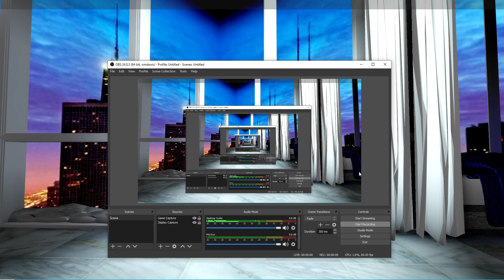Thank you SO much for 15 subs!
Thank you for 15 subs, I really appreciate all of the support you give me!
Kitty, out!